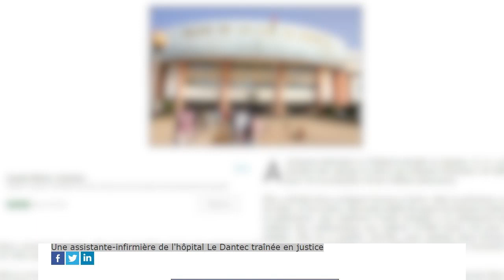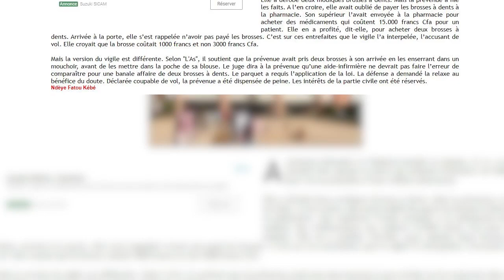Une assistante infirmière de l'hôpital Le Dantec traînée en justice